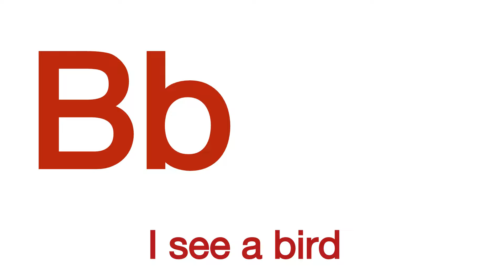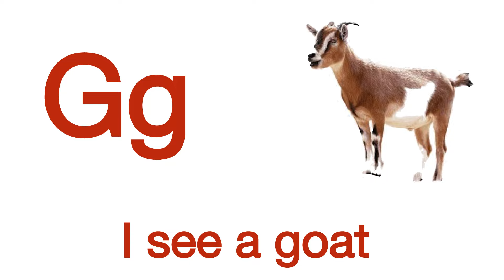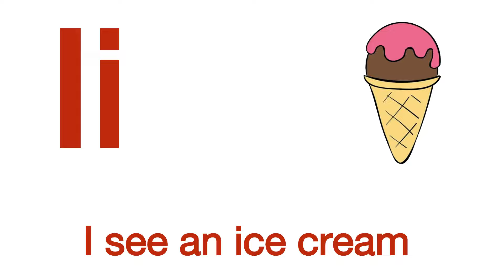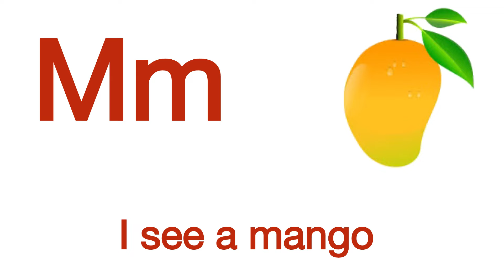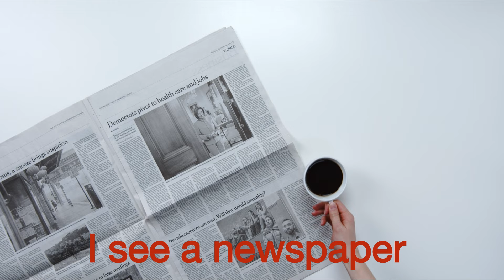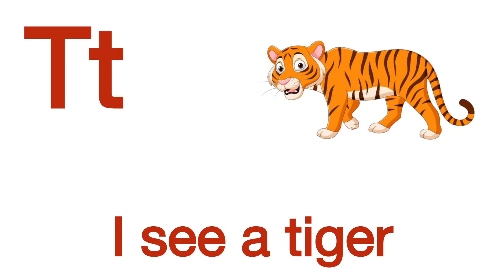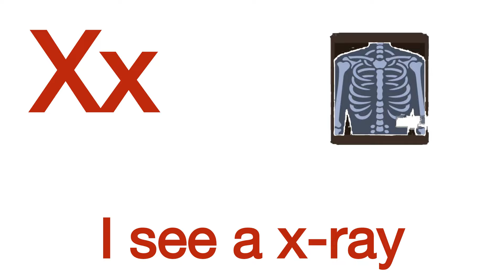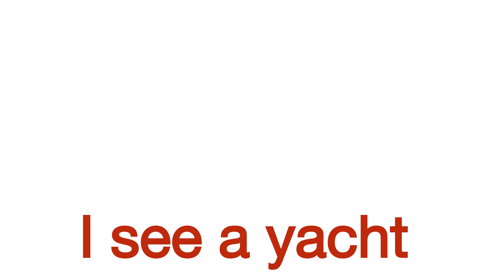ALPHABETS WITH SENTENCES || A TO Z ALPHABETS WITH SENTENCES FOR KIDS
First sentences for kids | A to Z words | simple sentences | KIDS FUNZONE TV

alphabet videos along with sentences for extra learning, children will not only learn alphabets but also learn to form simple sentences, we call it first sentences for kindergarten as this is a very basic sentence for kids 'i see an aeroplane' or 'i see a bird'.

help your child to explore this sentence with things around your house and ask them to come up with their own objects and build their first sentences around it.

# Link To Other Educational Videos On Other Various Topic